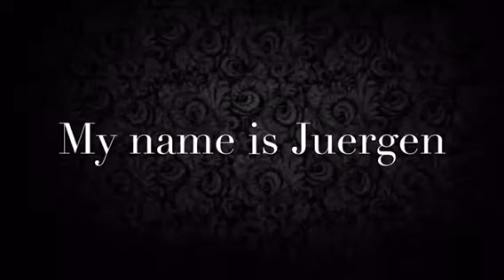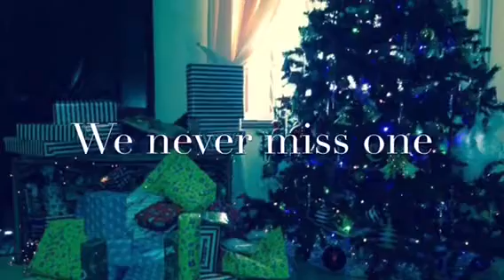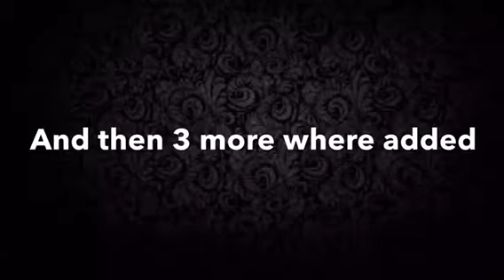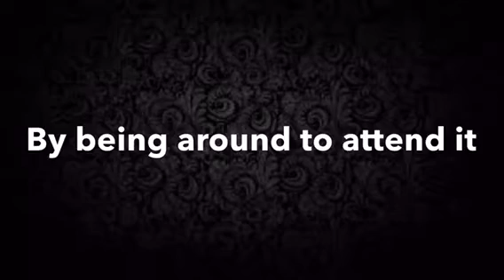Project 1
Family gathering

Juergen Christian Martin
0324228
Fnbe